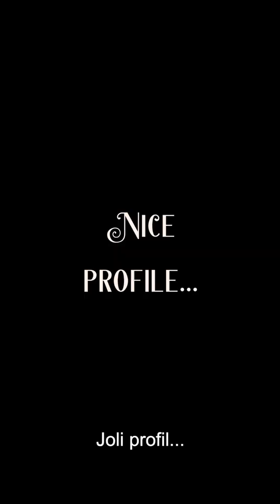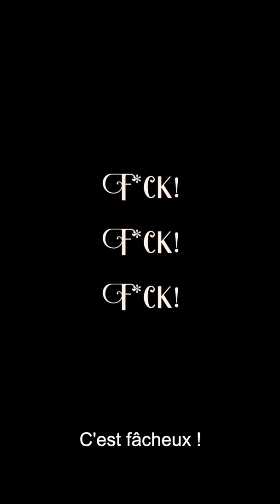SUCCOMBE-MOI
Film de la collection "Silence! Music! Action!"
🎭 Neko Hécate & Bastien Rieu
🎼 "T’as pas idée" Rose Kid
prod @vitobendinelli
keyboards @killian.k2
written by @nekohecate & sica zahoui
📽️ directed by sica zahoui Wanga Gut Productions
Une jeune femme surfe sur une application de rencontre puis reçoit un homme chez elle. L’affaire semble plutôt bien se dérouler, jusqu'à un incident fâcheux.